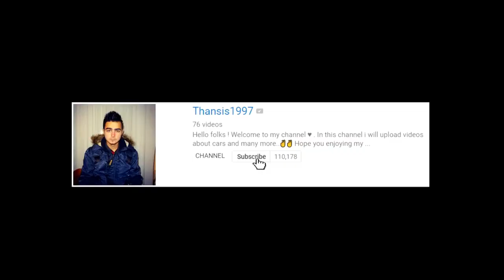Fastest Cars Ever!!!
10. Pagani Huayra Roadster :-
The Pagani Huayra Roadster is the company’s most complicated project ever and began in 2010 with the basic idea of removing the top and adding conventional doors. The Italian exotic automaker says it scrapped the design three years later and started from the beginning of the design process, calling the Huayra Roadster a completely new project.

9. Zenvo TS1 GT :-
Mounted in the middle of the car is a 5.8-liter flat plane crank V-8 engine created using an all-alloy construction. Providing the boost is a twin-supercharger system that feeds charge air through a two-piece air-to-air intercoole.

8. Lykan Fenyr SuperSport :-
In 2013, W Motors announced it would manufacture a second line of supercars. The Fenyr SuperSport will feature a 4.0L twin-turbocharged Flat-6 with 900 hp (670 kW; 910 PS) and 810 lb·ft (1,100 N·m), with a 0–60 mph performance time of 2.7 seconds, and a top speed over 245 mph.

7. Koenigsegg Regera :-
The Regera is what you would consider the ultimate evolution of the automobile, boasting 1.1 megawatts of power, or 1488.52 ponies in horsepower terms from its hybridized drivetrain and V-8 engine.

6. Bugatti Veyron Grand Sport Vitesse La Finale :-
La Finale represents the 450th example of the Veyron, and the 150th roadster model. Like the “standard” Veyron Grand Sport Vitesse, the end-of-the-line La Finale is powered by Bugatti’s massive 8.0-liter W-16 engine that produces an astounding 1,183 horsepower and 1,106 pound-feet of torque, allowing the Veyron to continue to wear the crown as the world’s most powerful production car.

5. Hennessey Venom GT :-
The Hennessey Venom GT is a high performance sports car manufactured by Texas-based Hennessey Performance Engineering. The Venom is a modified version of a British sports car, the Lotus Exige.On January 21, 2013, the Venom GT set a Guinness World Record for the fastest production car from 0–186 miles per hour (0–300 km/h) with an average acceleration time of 13.63 seconds. In addition, the car set an unofficial record for 0–200 mph (0–322 km/h) acceleration at 14.51 seconds, beating the Koenigsegg Agera R's time of 17.68 seconds, making it the unofficial fastest accelerating production car in the world.

4. Koenigsegg Agera One:1 :-
The Koenigsegg One:1 was presented at the March 2014 Geneva Motor Show. The Koenigsegg One:1 is fitted with a variant of the same 5.0-litre twin-turbocharged V8 engine used in the other Ageras. It produces 1,379 PS (1,014 kW) at 7500 rpm and 1,371 N·m (1,011 lb·ft) of torque at 6000 rpm.otal weight of the engine is only 197 kg (434 lb) thanks to a carbon fiber intake manifold and the aluminium construction. The transmission is a 7-speed dual clutch paddle shift.

3. Koenigsegg Agera RS :-
The Koenigsegg Agera RS was unveiled at the 2015 Geneva Motor Show. The Agera RS produces 450 kg of downforce at 250 km/h. The 5.0 litre V8 engine now produces 865 kW (1,160 hp) on regular pump gasoline. The optional 1 MegaWatt package increases the engine's power to 1,000 kW (1,341 bhp).

2. Bugatti Chiron :-
The Bugatti Chiron is a mid-engined two-seated sports car developed and manufactured in Molsheim, France, by Bugatti Automobiles S.A.S. as the successor to the Bugatti Veyron. The Chiron was first shown at the Geneva Motor Show on March 1, 2016. The Chiron has 1,103 kW (1,500 PS; 1,479 bhp) of power and 1,600 N·m (1,180 lb·ft) of torque starting from 2000 rpm.

1. Hennessey Venom F5 :-
The Hennessey Venom F5 is a high-performance sports car manufactured by Texas-based Hennessey Special Vehicles, a division of Hennessey Performance Engineering. The Hennessey Venom F5 was unveiled at the SEMA Show in Las Vegas, Nevada, on November 1, 2017, with high expectations of its intended world-beating speed record. Using its project 2.0 second 0–60 mph (0–97 km/h) acceleration and projected 301 mph (484 km/h) top speed, Hennessey’s Venom F5 aims to eliminate the Bugatti Chiron on all acceleration and speed factors.
Credits:-
AutoGuide.com,  Carfection,
EVO,  SuperCarTube, Supercabrio TV,
ManualFox, asb_447, Vehicle Virgins